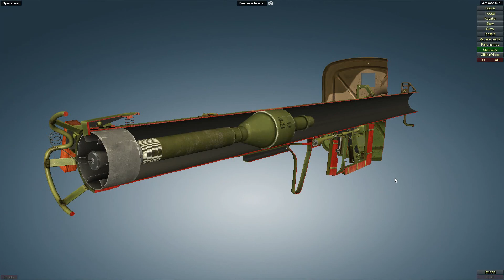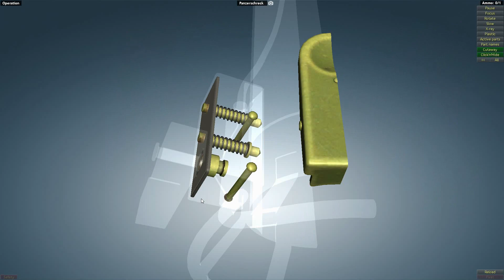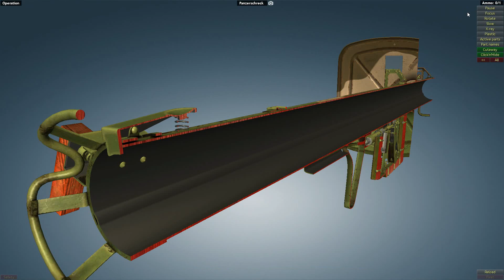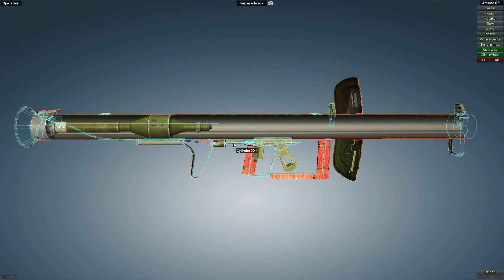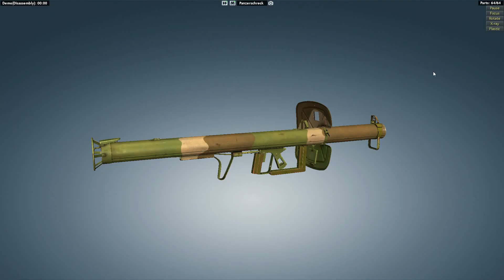How a German Panzershreck Works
Wikipedia:
Type Anti-tank rocket launcher
Place of origin Nazi Germany
Service history
In service 1943–1945 (Nazi Germany)[1]
Used by See Users
Wars World War II
Production history
Unit cost 70 ℛ︁ℳ︁
No. built 314,895[2]
Variants RPzB 54,
RPzB 54/1
Specifications
Mass 11 kg (24 lb) empty (RPzB 54) with shield
Length 164 centimetres (65 in)
Caliber 88 mm (3.5 in)
Muzzle velocity 110 m/s (360 ft/s)
Effective firing range 150 m (490 ft) RPzB 54